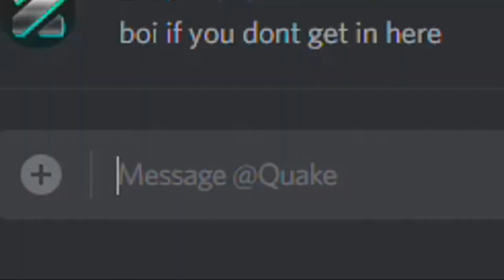Depressed Weebs Play Rainbow Six Siege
When you're depressed but find joy in playing some siege.

Friends in vid:
Amehzinq
Quake
WeebusMaximus

Outro: Neffex - Light It Up

Specific Credit for artists/composers:
ISK Music - Bears Walk
Guitar 237 - Breathless Chase
Jason Shaw - Tuba Waddle
Richard Canavan - Huge Action Trailer
Jay Man - Being Funny
Jon Bjork - Times Up 4
Patrick Coen - Vintage Piano